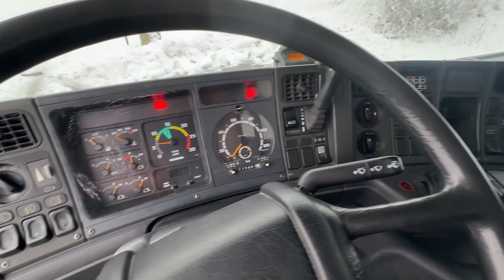2001 Scania P114 Brücke